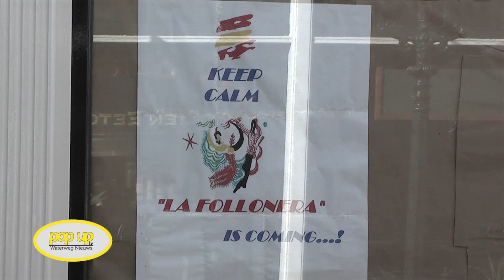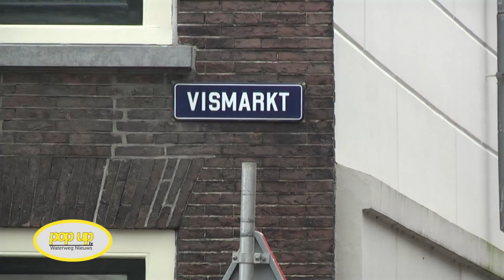PopUpTv Nieuws 8 maart 2016: vrouwendag, outletcentre, oude havenkraan en La Follonera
PopUpTv Nieuws van 8 maart 2016 met vandaag:
- Eigenaren nieuw Spaans restaurant ruilden Amsterdam in voor het verrassend mooie Schiedam
- Fundering oude havenkraan gevonden tijdens renovatie Lange Haven
- Phons Ockerse: geen outletcentre in Schiedam maar wel structuur en veel nieuwe winkels dit jaar op de Hoogstraat
- Het is Internationale Vrouwendag, weet u daar van?

Voice-over: Rob van der Gaag
Interviews: Bart Dane en John Weimar
Camera: Sharon Markx en Wiebe Hoogeveen
Montage: Sharon Markx en Danny Lopes